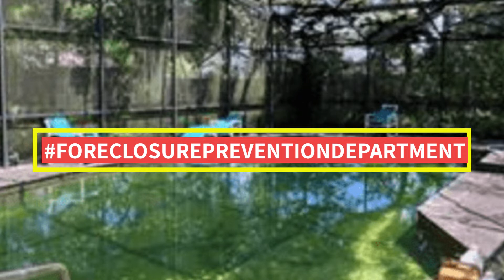Your Local Real Estate Investment Update!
First and foremost shout out to my real
estate team! Whether you want to sell, buy or join our
investment group dm us and we'll help you make that
happen.